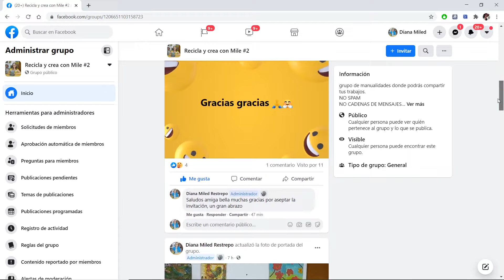CÓMO hacer BOTELLAS con MACRAMÉ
Hola amigos, soy yo con un nuevo videito. Es un poco viejo este video, pero tenía ganas de mostrarlo de nuevo. Espero te guste esta ideita que en ese entonces me gustó demasiado!